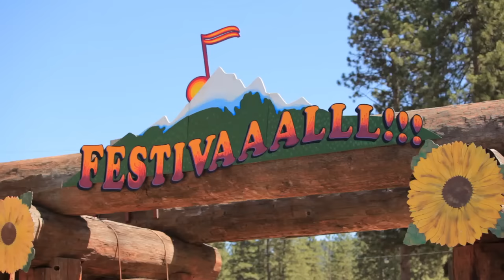THE CALIFORNIA HONEYDROPS - "Bobby Bland Tribute" (Live at High Sierra 2013)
The California Honeydrops -- "Bobby Bland Tribute'" live at High Sierra 2013 in Quincy, CA with Jam in the Van.

Held every Fourth of July weekend in Quincy, California, High Sierra Music Festival features four days and nights of world class music and camping nestled in the foothills of the majestic Sierra Nevada.

*** Credits ***
Artists: The California Honeydrops
Director of Photography: Dave Yeaman
Camera: Michael Norquest
Recording Engineer: Jacob LaCally
Post Production by: Shawn Bann
Created & Produced by Jam in the Van, LLC